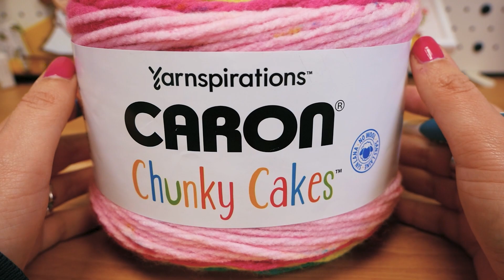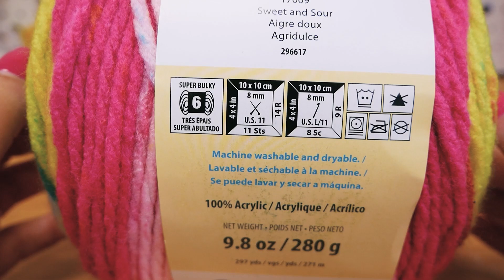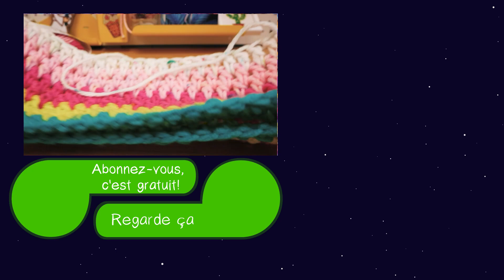Crochet | Snood avec une pelote XXL | Snood moelleux pour l'hiver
28664